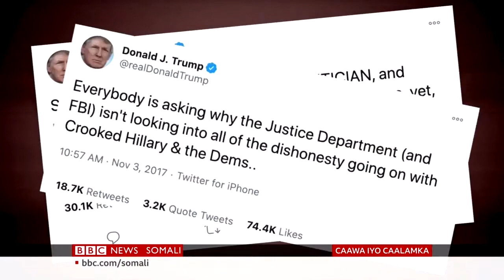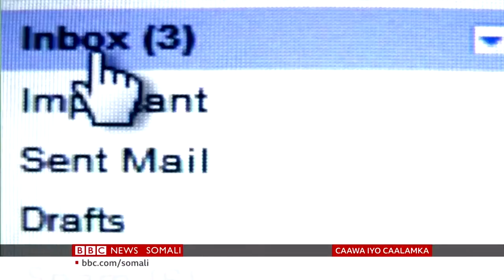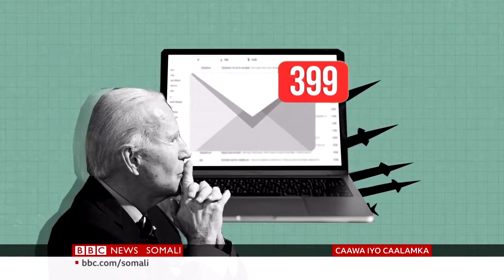AMNIGA MAREYKANKA OO AAD LOO ADKEEYAY IYO TRUMP OO RABSHAD KA ABUURAYA XIL WAREEJINTA